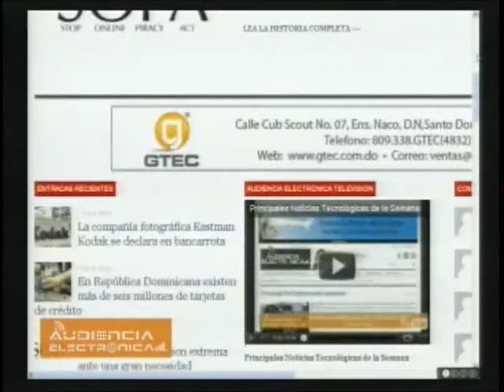Ley Antipiratería SOPA y sus implicaciones para el futuro de Internet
El Ing. Hiddekel Morrison nos habla sobre Ley Antipiratería SOPA y sus implicaciones para el futuro de Internet. En esta primera parte del contenido del programa de Televisión Audiencia Electrónica que produce y conduce el Ing.